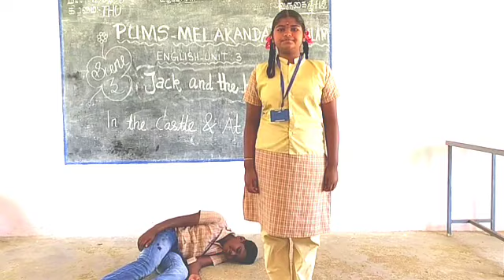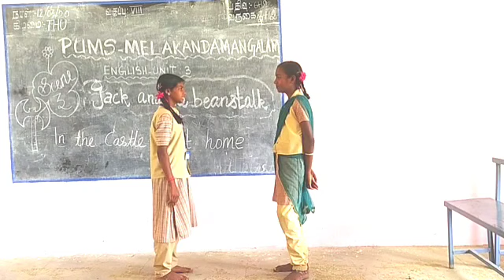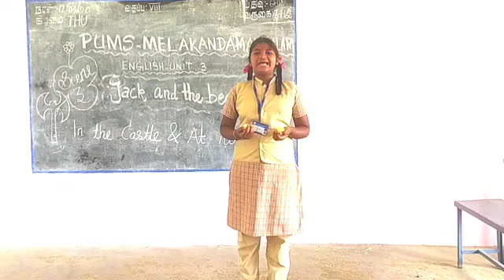JACK AND THE BEANSTALK SCENE III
Presented by Panchayat Union Middle School Students Melakandamangalam Kottur Block Thiruvarur Dt Tamilnadu India